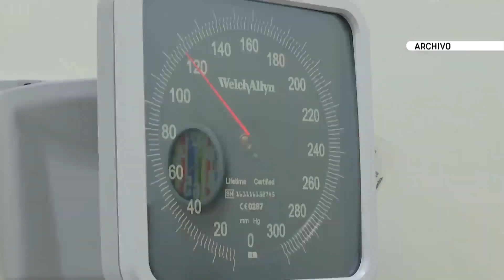Metrosalud se proyecta para 2025 ser la mejor ESE del país - Telemedellín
NoticiasTM Para lograr el objetivo de ser la mejor red pública del país para el cuidado de la salud y basada en su Plataforma Estratégica y su Plan de Desarrollo, la ESE Metrosalud proyecta cuatro estrategias fundamentales.